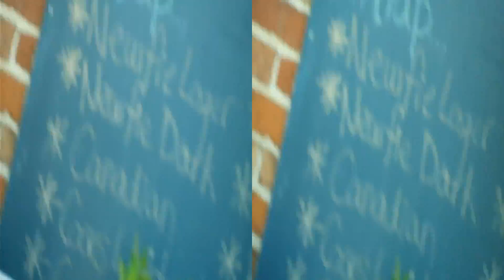AMAZING 3D CN TOWER, NIAGARA FALLS, NIAGARA ON THE LAKE With Eloise & Luke - 3D -June 2016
3D Spectacular- Grandma Comes to Visit 4.5 yr Eloise & 2.5 yr Luke in Canada